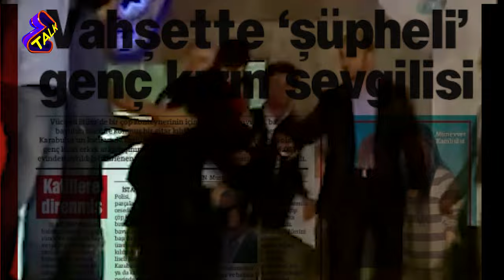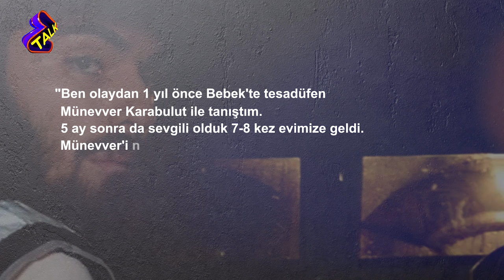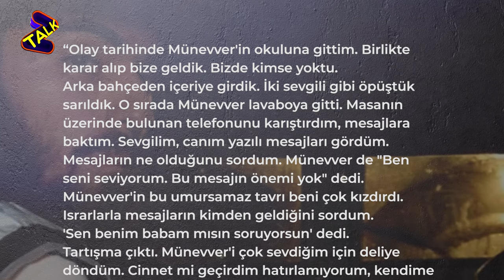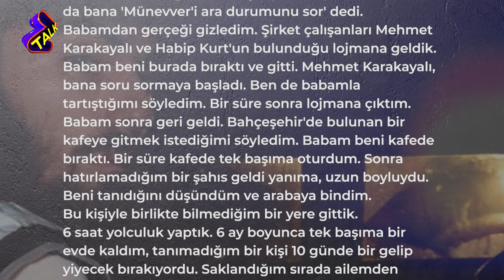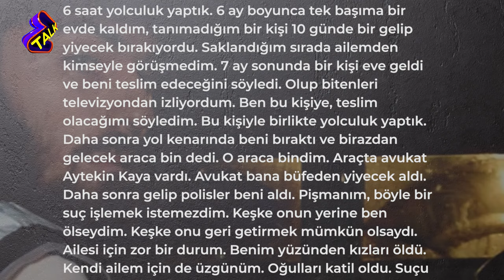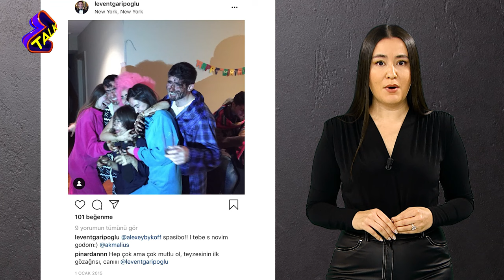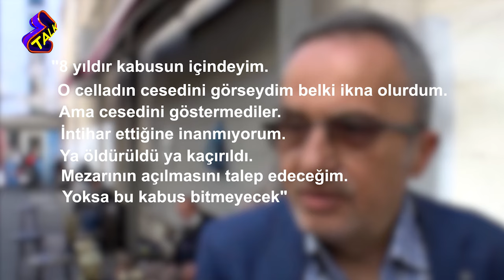Cem Garipoğlu hala yaşıyor mu? Komplo teorisi mi gerçek mi?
Tuğba Akıncı Münevver Karabulut olayı ile gündeme gelen Cem Garipoğlu'nun hala yaşayıp yaşamadığı sorularını araştırdı.

Cem Garipoğlu hala yaşıyor mu?
Komplo teorisi mi gerçek mi?